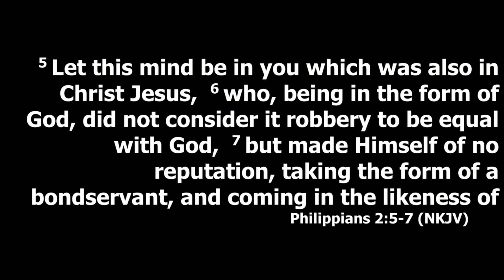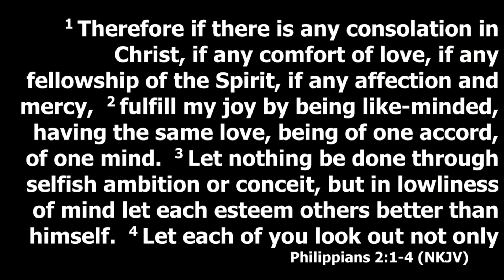The Mindset of Christ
Hi Harvestime Family,

Elder Joel Jones shares about the confident humility of Christ. Enjoy!

We also hope that, if you are local and healthy, you'll join us Live soon... we feature not only a clean, safe space, but also Children's Ministry, great Praise and Worship, and spirit-filled, Bible based teaching. Come visit!